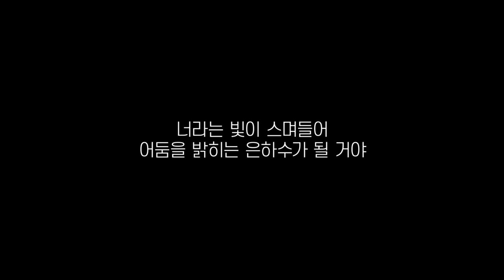EP. 12 어두운 밤길을 걸을 때 | SEVENTEEN : HIT THE ROAD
준은 우연한 길거리 캐스팅을 시작으로 가수의 길을 걷기 시작했다. 중국에서 아역배우 활동을 했기에 가수로서 어떻게 성장하면 좋을지 늘 멤버들을 통해 배운다는 준.
팬들과 소통할 때나 노래를 부를 때, 춤을 출 때 멤버들처럼 본인에게 스며들게 했다.

언제나 본인보다 세븐틴을 먼저 생각하고, 팬들에게 최상의 모습을 보여주기 위해 노력한다는 준의 이야기를 들어본다.

Jun began his journey as a singer from an unexpected street casting. As he was a child actor in China, he always learns how to grow as a singer from his members.
When communicating with fans or singing and dancing, he tries to learn from his members for self-improvement.
Always putting SEVENTEEN first before himself, Jun works hard to show his best. This is his story.